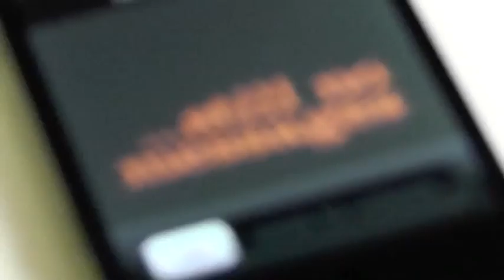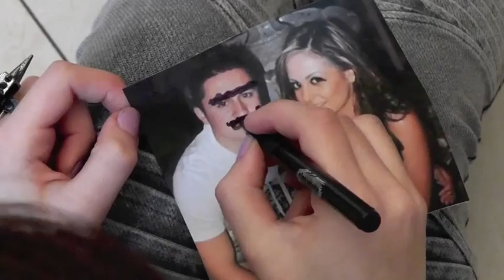The Capulets Draft 10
The Capulets